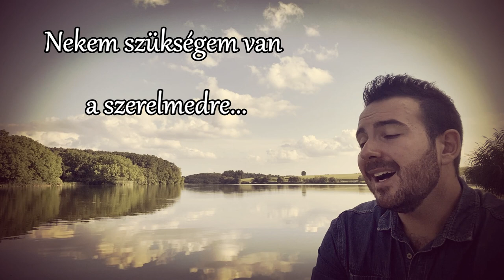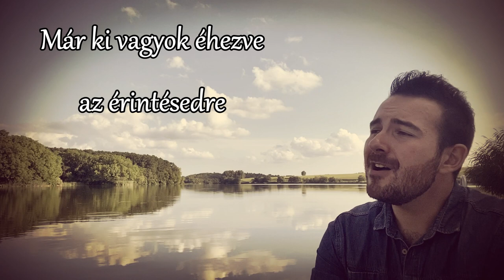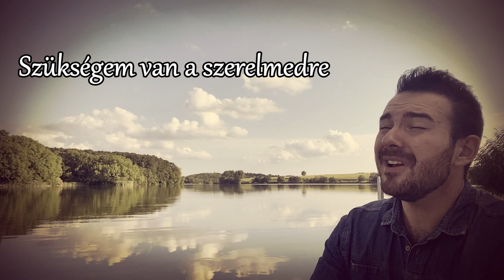The Righteous Brothers - Unchained Melody (Covered by Meggyes Csabi) with hungarian translate